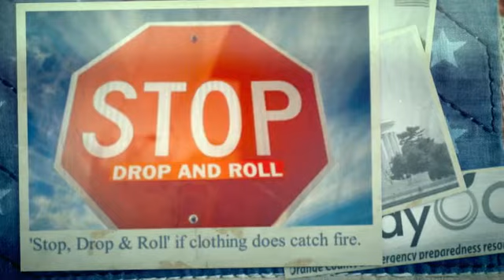July 4th Safety Tips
Keep your 4th of July holiday memorable for the right reasons. Keep in mind these safety and preparedness tips so you can celebrate appropriately! Have a happy 4th Orange County.